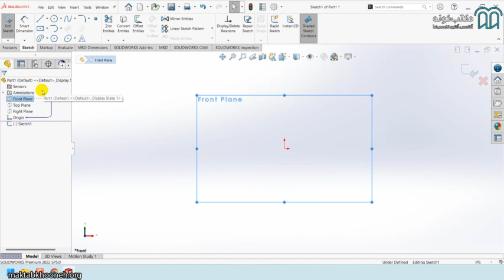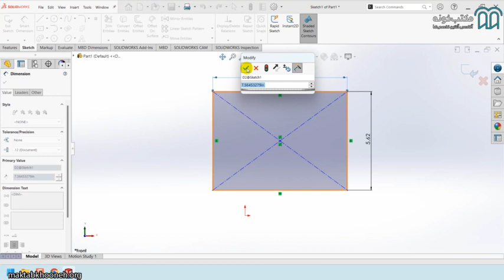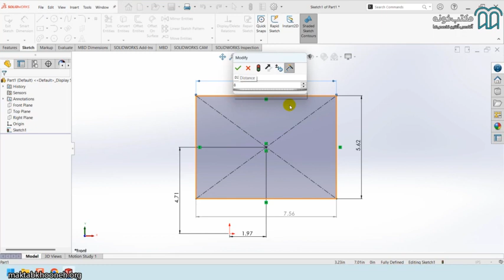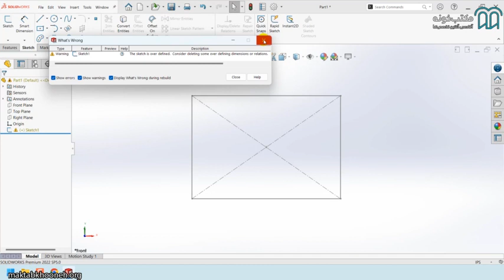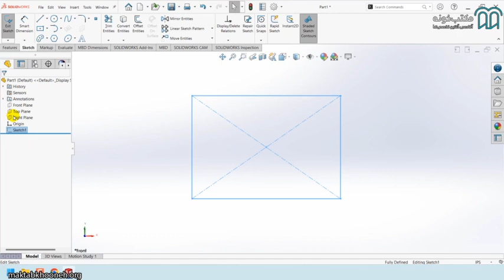آموزش جامع سالیدورکس قسمت ۲۸